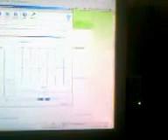RUSH - "The Spirit of Radio" made easy!!! ~slowed down intro~ For Musicians/Drummers!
The legendary musical intro from "The Spirit of Radio" by Rush. This can be hard for musicians to master, so it's slowed down with a 'pitch slowdowner'. Sound quality is not very good, but hopefully this still might help a bit.